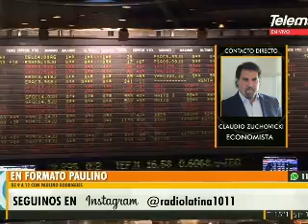Argentina Emergente / CLAUDIO ZUCHOVICKI economista